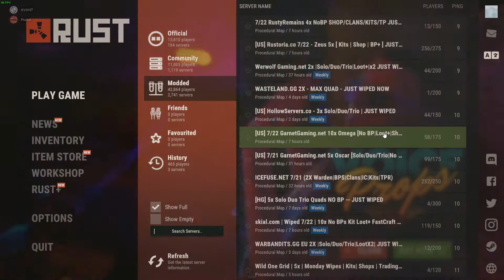RUST › The Fight for Life and Content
Just trying to put another vid out there before the Almighty Youtube Algorithm thinks I've died.